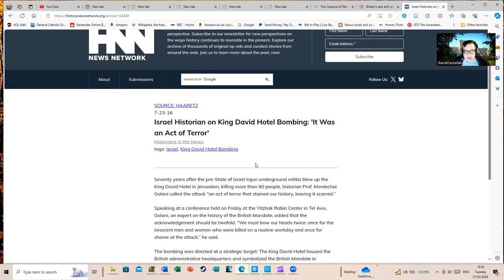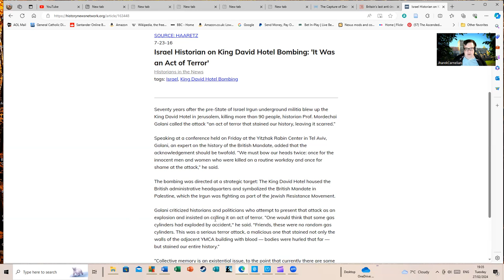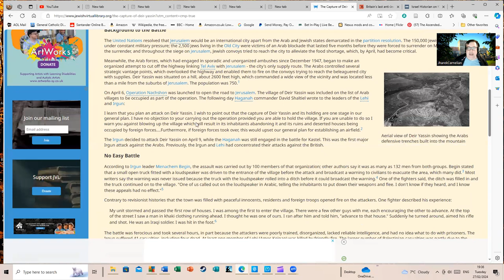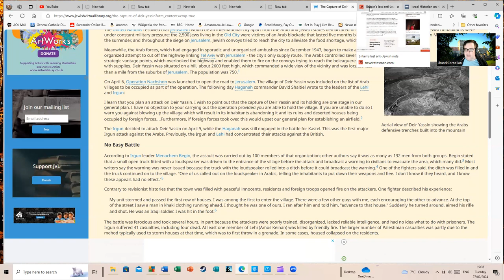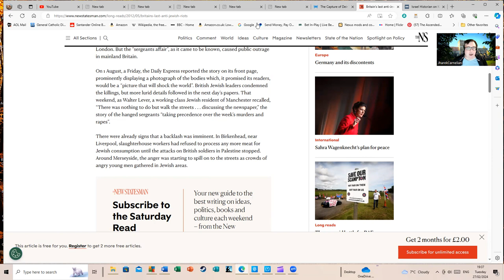In Which We Learn Why Being a 'A Fervent Supporter of the Irgun' is Better Than Being An Islamist.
Simon Webb spent some time telling us how awful the links that the leader of the SNP has to Islamist groups are this morning. However, let's remember these words from Simon:

A quick look through my own
bookshelf would cause many people to
reel back in shock
I mean to give one example I'm a fervent
supporter of the Irgun a resistance group
in enemy-occupied Israel so I've got
books by Menachem Begin that those alone
would be enough for many people to turn
away in horror

Simon Webb, History Debunked.
The Patriotic Alternative and the Trial of Sam Melia in Leeds
8:23-8:44

For those not familiar with the Irgun I've included some links. Simon has also talked about 'enemy-occupied Israel' there. Who was this enemy occupying it? Given the Irgun fought the British and the Arab can we presume there were several enemies and the British were one of those? I of course am only quoting your own words Simon and will require clarification as to your exact thoughts on the matter.